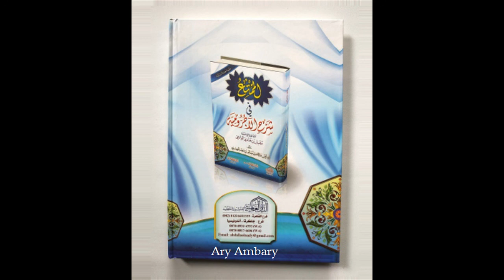Al-Mu'rabat Bil Huruf - Af'alul Khamsah | Al-Mumti' Fii Syarh Al-Ajurrumiyyah | BINAR 1 | BISA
Al-Mu'rabat Bil Huruf - Af'alul Khamsah / Fi'il yang Lima

Terjemahan Al-Mumti' Fii Syarh Al-Ajurrumiyyah
Penulis matan: Imam Muhammad bin Muhammad bin Ajurram ash-Shinhajiy rahimahullah
Pensyarah: Syaikh Malik bin Salim bin Mathar
Penerjemah: Ustadz Khairul Umam hafizhahullah

Program BINAR (Bimbingan Ilmu Nahwu Kitab Al-Ajurramiyyah)
Angkatan 1 (Satu)
Yayasan BISA
Kampung Bahasa Arab - Bogor Indonesia